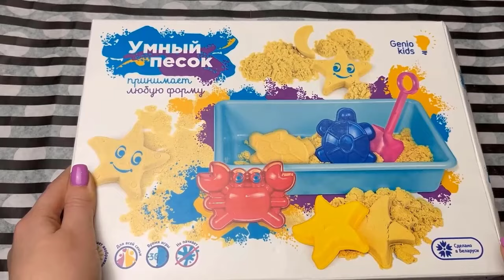Relaxing Kinetic Sand Carving ASMR. Satisfying Sand Cutting | Satisfying ASMR Video